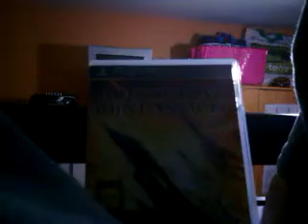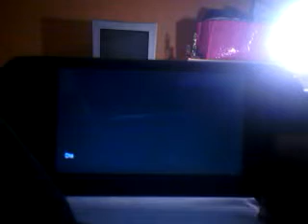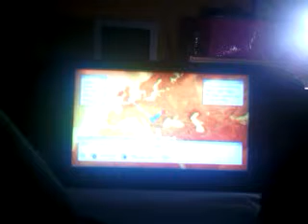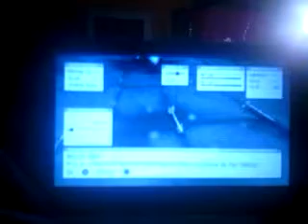ae combat joint assaut (psp)